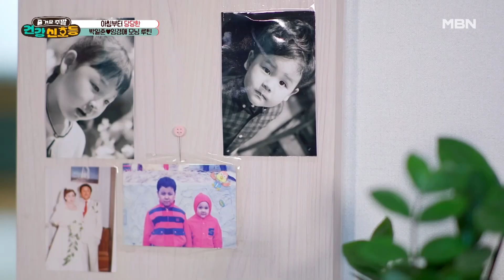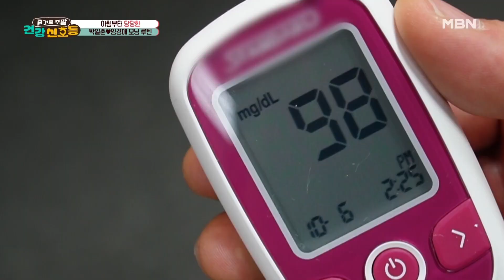박일준♥임경애 부부의 혈당 건강을 위한 아침 루틴 대공개!! MBN 240309 방송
박일준♥임경애 부부의 혈당 건강을 위한 아침 루틴 대공개!!